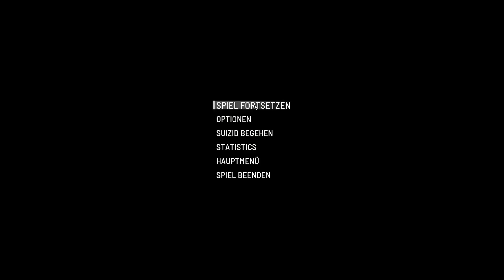Kontakt zu den Rebellen! ☠️ SCUM Roleplay Server [#018]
Auf meinem Scum Server läuft aktuell ein RP-Projekt.

Hier seht ihr die Ansicht von Igor "In the Bottle". Einem etwas versoffenen und verrückten Tschechen, an dem möglicherweise die ein oder anderen Experimente veranstaltet wurden...